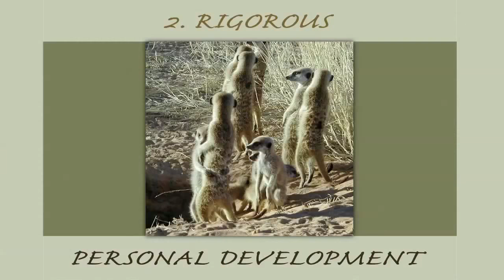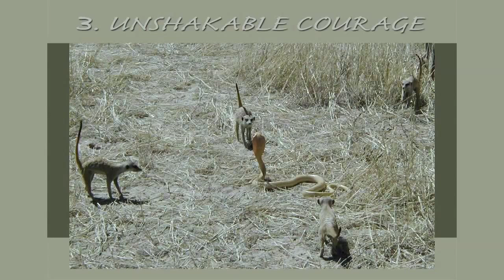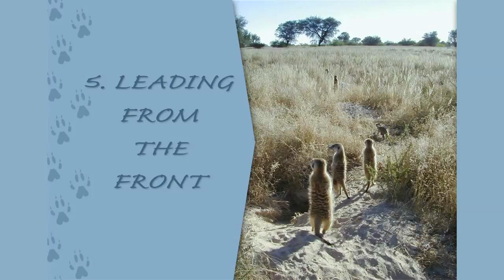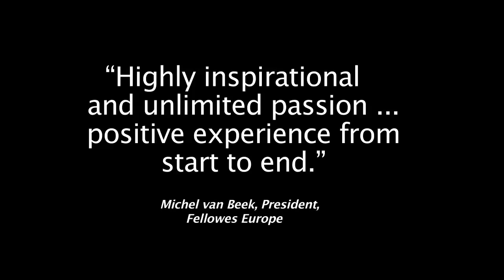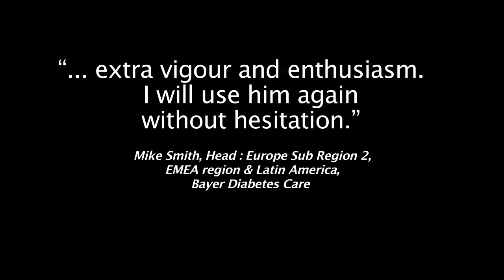Estienne de Beer